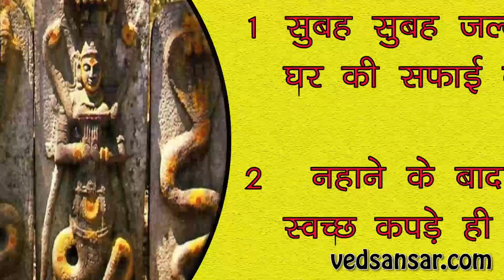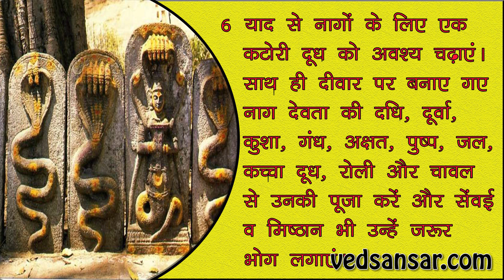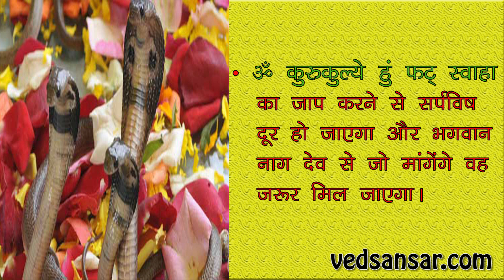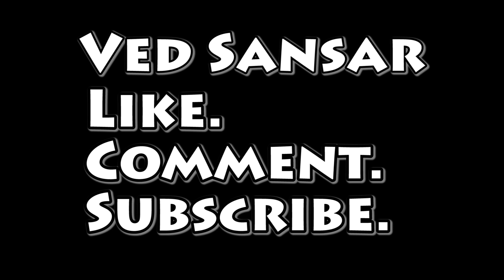नाग पंचमी कथा व पूजा की विधि और रहस्य - Naag Panchmi 2017 information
क्या आप जानते हैं कि नाग भगवान शिव के ही अंग भूषण माने जाते हैं। नाग-पंचमी एक ऐसा दिन है जब भगवान शंकर के साथ-साथ नागों की भी पूजा लोग करते हैं। कहते हैं कि इस खास दिन अगर कोई भगवान शिव और नाग की पूजा साथ में करता है, तो उसे विशेष फल की प्राप्ति होती है।

बता दें कि नाग पंचमी श्रावण मास में शुक्लपक्ष की पंचमी को बड़ी श्रद्धा के साथ मनाई जाती है। वहीं, हिंदू धर्मग्रंथों में भी नाग को हर पंचमी तिथि का देवता भी माना जाता है लेकिन नाग-पंचमी पर नाग की ही पूजा को खास महत्व दिया जाता है। यही नहीं, नाग-पंचमी का पर्व धार्मिक आस्था और विश्वास के सहारे हमारी बेहतरी की कामना का प्रतीक भी है।  ध्यान रहे कि यह जीव-जंतुओं के प्रति समभाव, हिंसक प्राणियों के प्रति भी दयाभाव और हिंसा को त्यागने की प्रेरणा देता है। यूं देखा जाए तो यह पर्व हमें पर्यावरण से भी जोड़ता है।

नाग-पंचमी की पूजा विधि

नाग पंचमी के पीछे का रहस्य - Naag Panchmi 2017 information